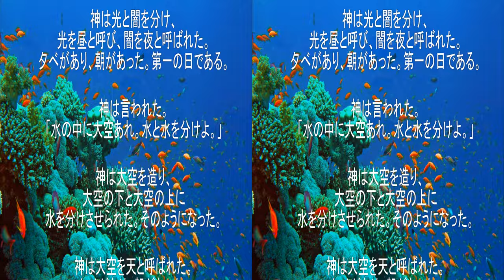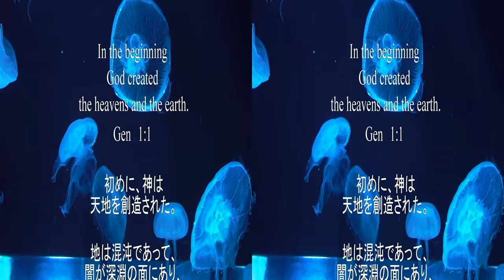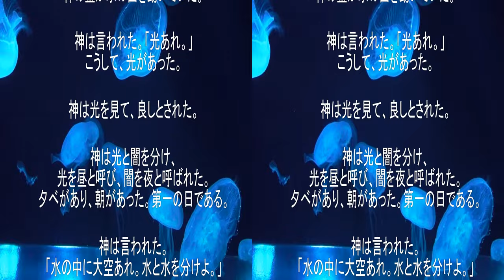3D&4k 京都水族館。讃美歌 時に叶って美しい. 神よ、御前に.慈しみ深き友なるイエスは.主に任せよ、汝が身を.主の尊きみ言葉は その他。Kyoto Aquarium.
４K＆３D-2Dの切り替え下記アイコンから！　超高画質　Kyoto Aquarium.　大水槽と美しい珊瑚礁の魚、京都水族館。イタリア製のパイプーオルガンの調べと共に。リラックスタイムの時に。Large aquarium and beautiful coral reef fish, Kyoto Aquarium. Along with the investigating of Italian-made pipe organ over. At the time of the relaxation time.
音楽
時に叶って美しい　〔オリジナル作曲）　演奏・作曲。文屋知明先生。
讃美歌　　58番　神よ、御前に
讃美歌　312番　慈しみ深き友なるイエスは
讃美歌　291番　「主に任せよ、汝が身を」
讃美歌　２８４　「主の尊きみ言葉は」
日本の心を奏でるシリーズ。
♫幼き日々を思って
♫悲しき風に吹かれても
♫岩の上に立つ
♫苦難　悲願　希望の祈り
この動画はアナグリフ３D（The original file is side-by-side.）です。一般の2D動画で見る場合は、動画画面下のアイコン、PCからYOUTUBE画面下のアイコンから２D映像に切り替えが出来ます。YOUTUBEの3Dを楽しむ3D眼鏡は、下記のURLから手にできます。This video is Anaglyph 3D (The original file is side-by-side.). When viewing a general 2D video, you can switch to 2D video from the icon at the bottom of the video screen or from the icon at the bottom of the YOUTUBE screen from your PC. Enjoy 3D on YOUTUBE You can get 3D glasses from the URL below.

ミカエル小栗 讃美歌と癒やしの風景
HP & 関連ブログ
ブログ心の風景、愛の聖書、福音と癒やしと日常から。ミカエル小栗
ブログ　命のパン、命の水はキリストから。ミカエル小栗の随想。
ブログ　ミカエル小栗　和楽衣食ー料理と和服。日常の暮らしから。